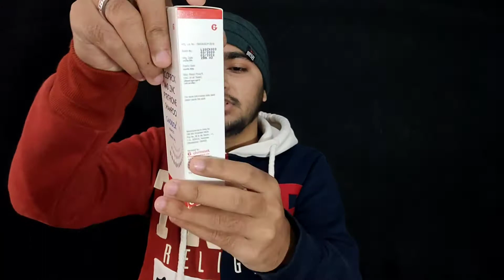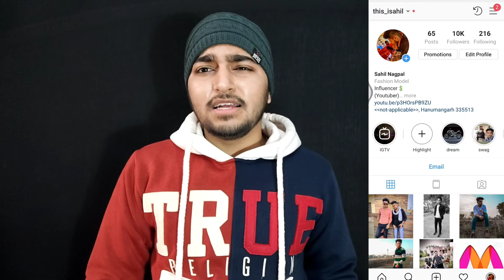Candidox Anti Dandruff Shampoo Review In Hindi | Best Anti Dandruff Shampoo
My winters products link for oily skin

Face wash.

Best trimmers

less price trimmers

Face wash.
Aloe vera gel.
Vitamin c serum.

anti dandruff oil
anti dandruff
anti dandruff treatment
anti dandruff hair mask
anti dandruff hair oil
anti dandruff shampoo for men
anti dandruff shampoo in tamil
anti dandruff treatment in salon
anti dandruff shampoo patanjali
dandruff treatment
dandruff removal
dandruff
dandruff kaise hataye
dandruff shampoo
best anti dandruff shampoo
dandruff treatment at home in hindi
dandruff home remedies